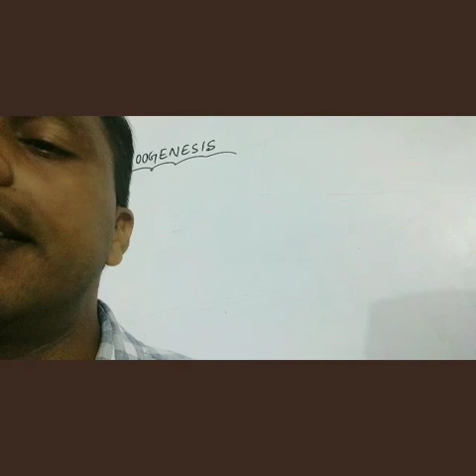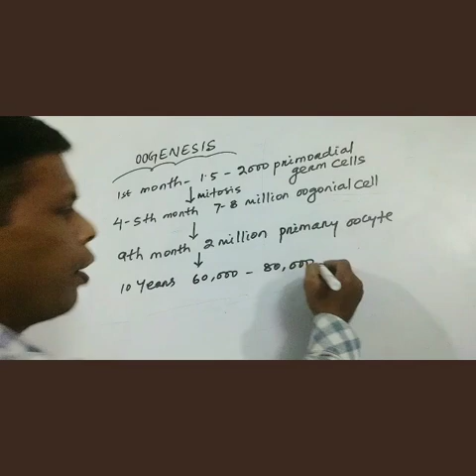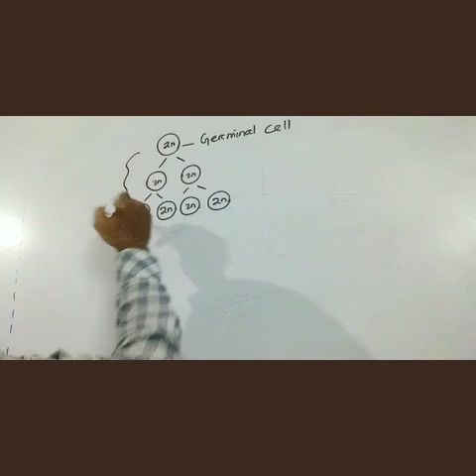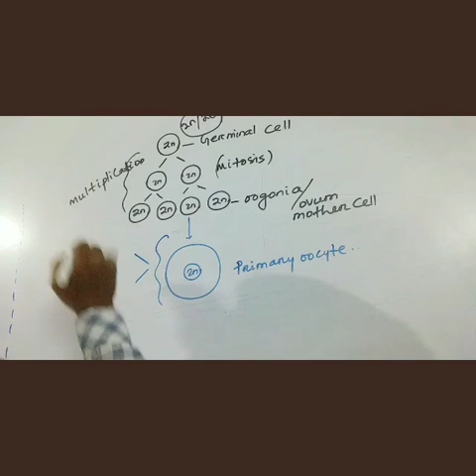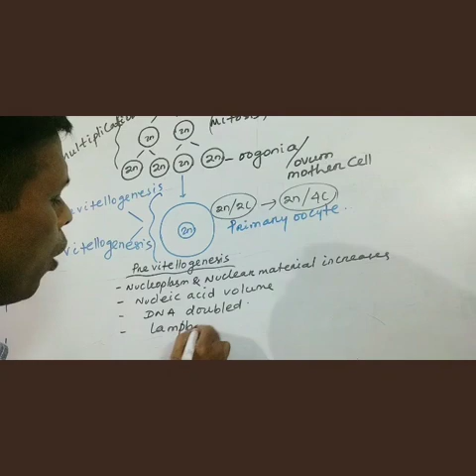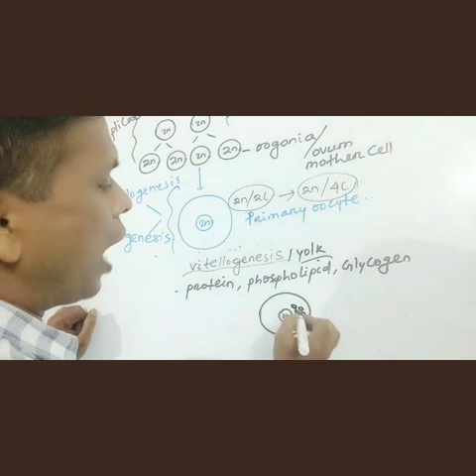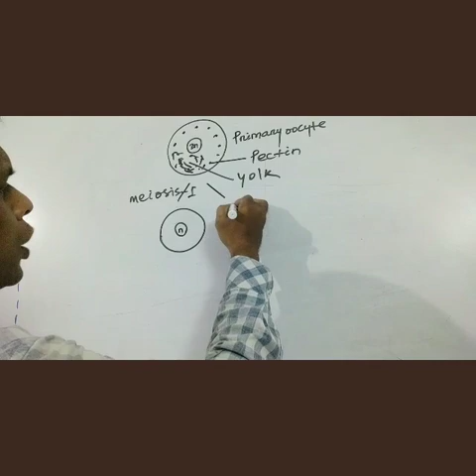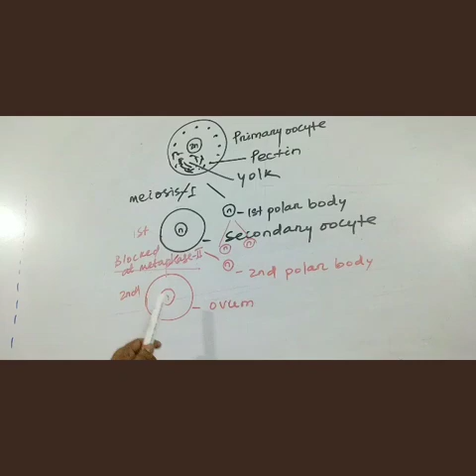Oogenesis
Lp Biology